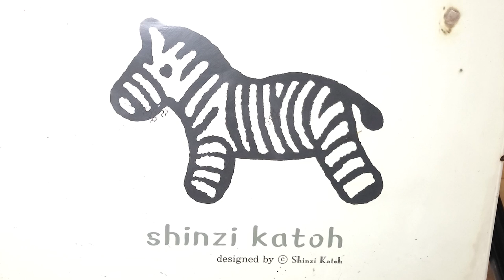토이스타 HK416C 전동화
마지막 사격 촬영장소는 시에서 생활체육회 통해 정식 필드로 이용 가능하게 허락을 맡은 워리어 팀의 MTB 공원 필드 입니다.  사용 비비탄은 바이오탄을 사용하였습니다.

생각보다 가공 포인트가 많았지만 앞배선 기어박스를 사용해야하기 때문에 배터리 케이스를 하나 구매해야 하는 것 그리고 양방향 셀렉터 때문에 셀렉터도 하나 새로 사야 하는 것만 제외하면 그래도 할만 했습니다.

전동화 비용
- HK416C 에어코킹건 약 8만9천
- ARES EFCS GEARBOX 약 10만원 (해외직구 배송비 포함)
- 그립커버 및 엔드 8천원
- 엘레멘탈 울트라 토크 모터 3만 4천 (해외직구)
- 배터리 케이스 (약 2만원)
- 밀리터리 액션 휠타입 챔버 약 만원